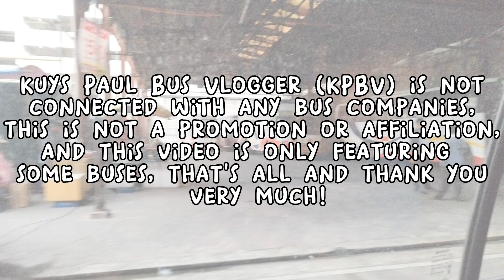ONBOARD!! Bus Ride Mayamy Trans 8882888 (Exfoh SR) || STARMALL PALMERA - SM FAIRVIEW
My 91st ever bus ride video! Tara mga idol/lods samahan ninyo kami sa ating bus joyride papuntang SM FAIRVIEW! Enjoy the video!

TIMESTAMPS:
- Starmall Palmera
- Logbi's Foodpark
- Francisco Homes / Grace Hospital
- Gumaok / Skyline Hospital
- College of St. Anthony
- Builders Tungko / Tungko Intersection Crossing
- SM SJDM
- Savano Park / Diamond Crest Subdivision
- Altaraza / STI SJDM / Pleasant Hills / Waltermart SJDM
- Colinas Verdes
- SJDM & Caloocan Boundary / Ascoville
- Malaria / Metroplaza
- Bankers Village
- Pangarap
- Guadanoville
- Amparo
- Dela Costa / North Caloocan City & QC Boundary
- Lagro
- Trees Residences
- SM Fairview / Robinsons Fairview / Fairview Terraces